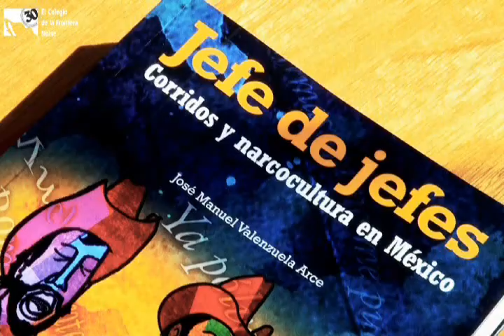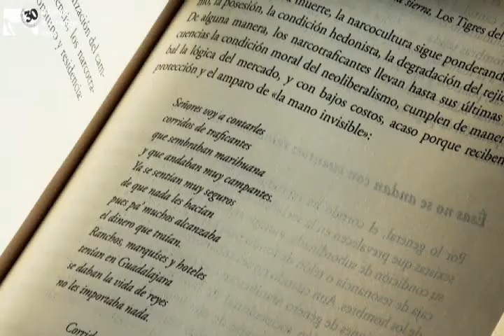Jefe de jefes. Corridos y narcocultura en México